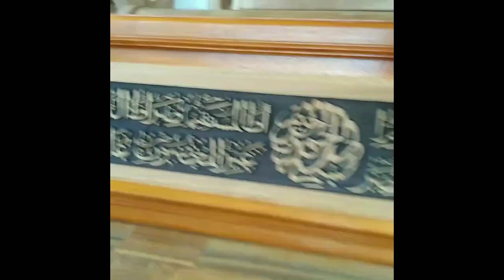Kaligrafi ukiran kayu produksi Jepara bahan jati TPK Made by Kaligrafi Store Jepara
Kenapa Anda harus beli di kami?
✓ Langsung pengrajin kaligrafi
✓ kualitas premium (bahan kayu jati perhutani/TPK)
✓ packing karton box export quality (jika tidak ada kaca)
✓ alamat workshop kami di Jl Soekarno Hatta km. 05 Gerjen Sari Rt 03 Rw 04 Tahunan Jepara
✓ bisa transaksi via marketplace -( tokopedia : kaligrafi store jepara) -( bukalapak : kaligrafi store jepara)
✓ dikerjakan oleh tukang kayu dan tukang ukir jepara berpengalaman, karena kami berdiri sejak April 2014